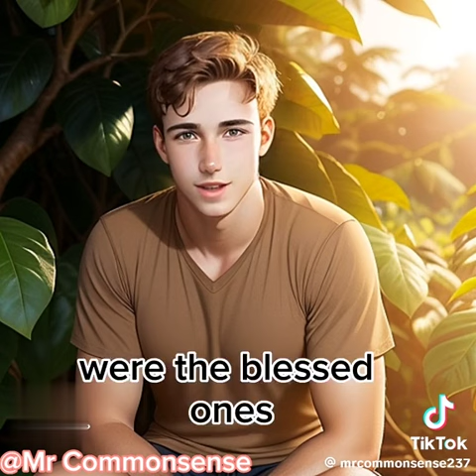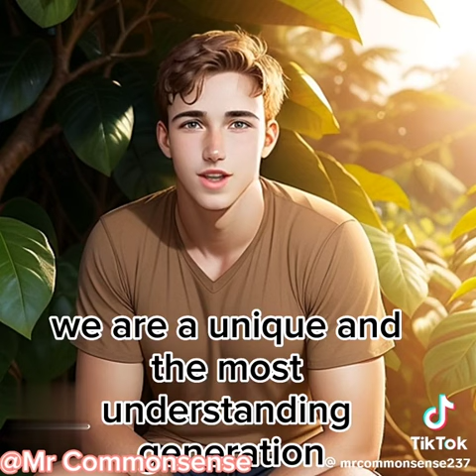We don't need these things that separate us from the love of an upright and fullfiling life.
Video from Lazaro W. Martinez